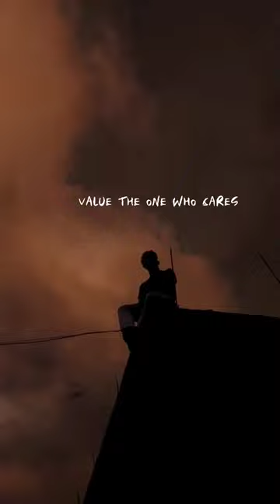Value the one who cares